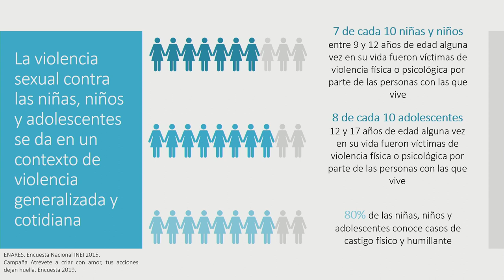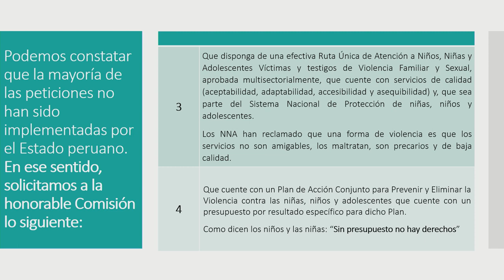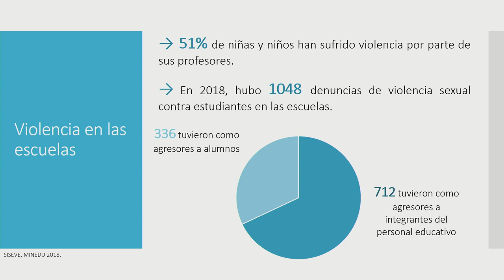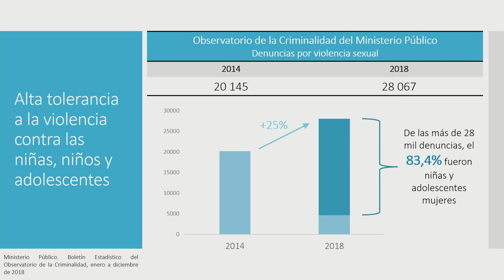Perú: violencia sexual contra NNA